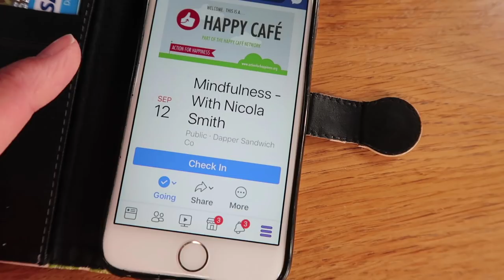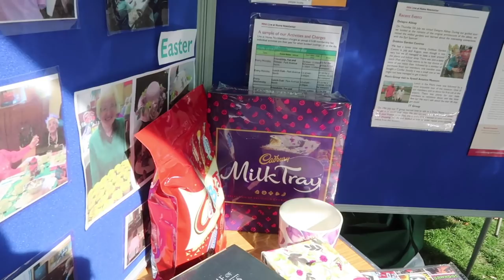Ep 52 - Week 6 of Narrowboat Bathroom Refit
There is so much going on this week! Glenn finishes tiling and fits the shower - and it springs a leak. We spend some time at the Riverside Hub with the kids and have a great time at The River Nene Festival with Leo. I had my first 'solo' shift at Citizens Advice Central and East Northamptonshire and I made some fabulous purchases at Irvin's House of Flavour Tea & Coffee Specialists. I also went to a fabulous mindfulness event at Dapper Sandwich Co where I caught up with some friends. As I said, SO much going on!

If you have missed any of the previous bathroom refit videos, you can find them here

A Life Full of Meaning

About Us
We sold our house and got rid of all our possessions. We currently live on a narrowboat called Nutshell and we are trying to create a more meaningful life. We love spending time and vlogging with our family, including our six grandchildren.